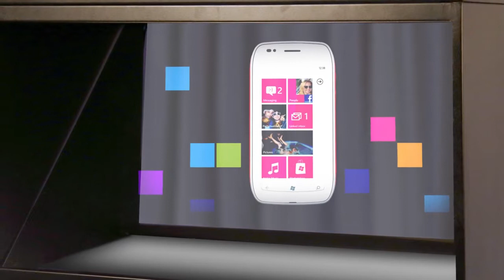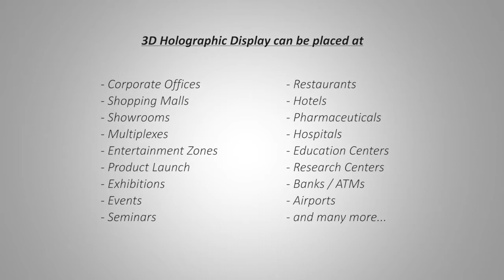3d product display by www holopixelo com in India, Guntur, Bikaner, Amravati, Noida, Jamshedpur